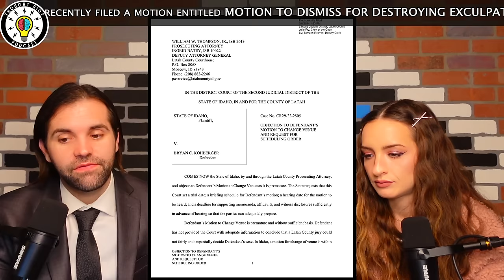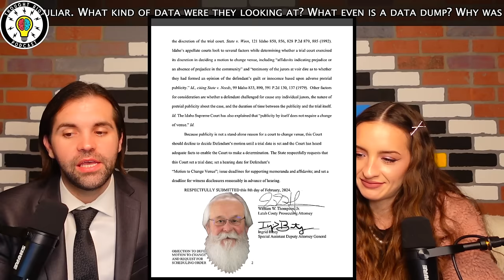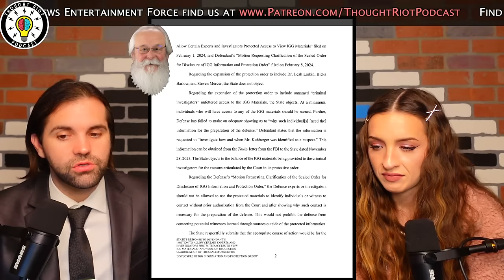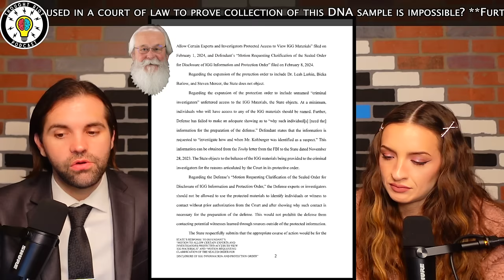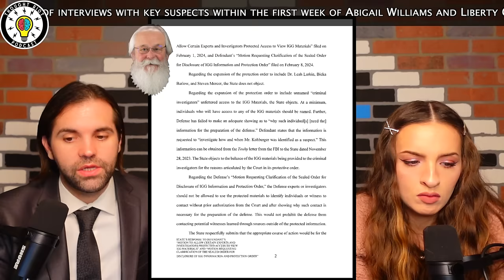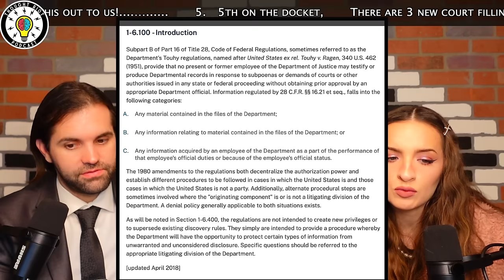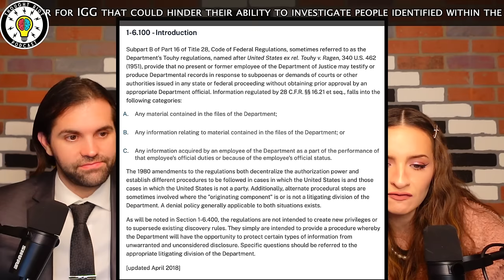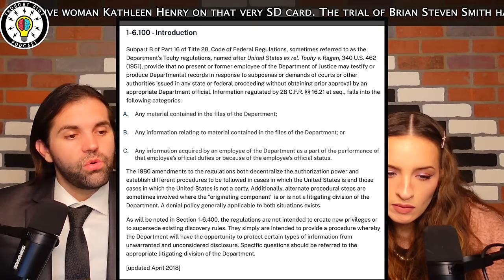Bryan Kohberger | Idaho 4 | 3 New Documents Dropped | What Is This?